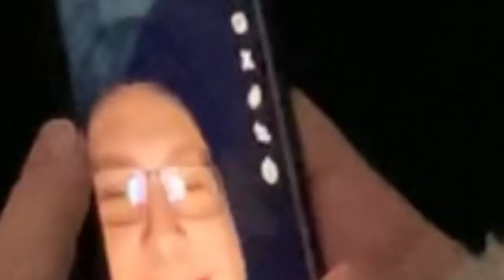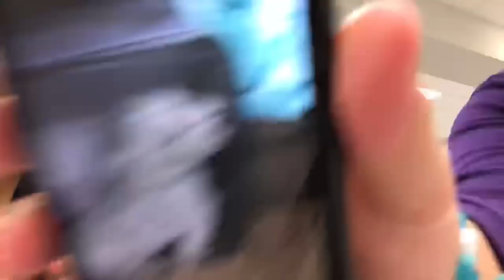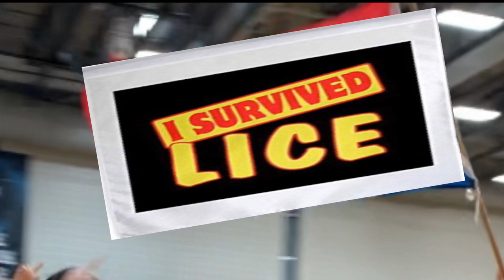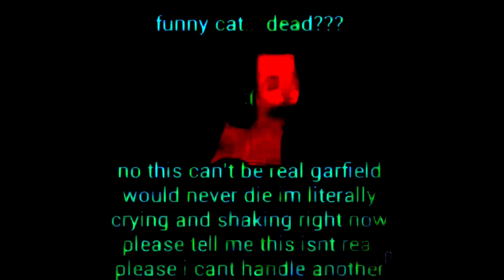WE ARE BACK *CANT MISS* EGGNOG VLOG EXCLUSIVE💋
first vlog of the year💋💋 we are back and we missed you all so so much. much love, eggnog vlogs ❤️❤️❤️❤️❤️❤️❤️❤️❤️